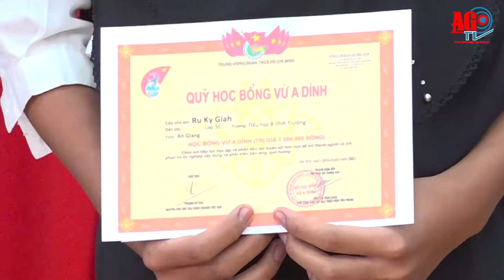Trao học bổng Vừ A Dính cho học sinh dân tộc thiểu số Chăm tại huyện An Phú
Chiều 30/3, tại UBND huyện An Phú, Tỉnh đoàn An Giang phối hợp Sở Giáo dục và Đào tạo và Quỹ Học bổng Vừ A Dính, Câu lạc bộ “Vì Hoàng Sa - Trường Sa thân yêu” tổ chức trao tặng 45 suất học bổng Vừ A Dính năm học 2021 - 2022 cho 45 học sinh dân tộc thiểu số Chăm có hoàn cảnh khó khăn trên địa huyện An Phú, mỗi suất học bổng trị giá 1 triệu đồng.